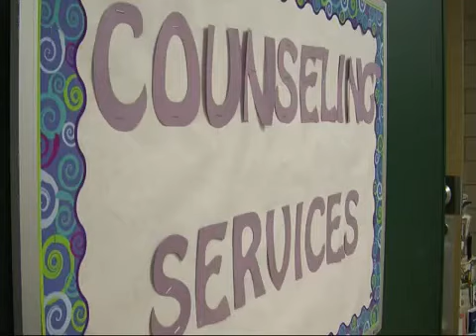Teen Pregnancy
Teen pregnancy up in Oklahoma, down nationwide